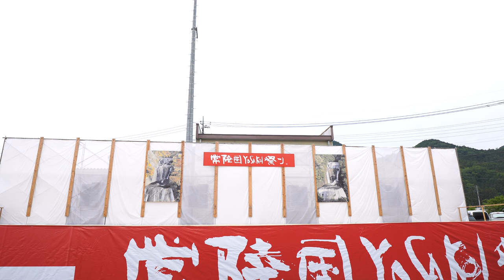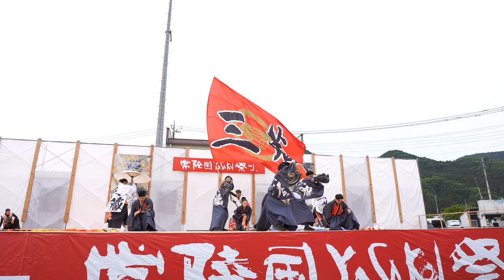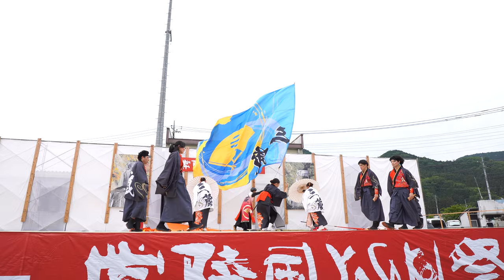東山道三蔵【4K広角_APSC_100Mbps】／大子メイン会場／第21回常陸国YOSAKOI祭り（いばよさ 2日目）